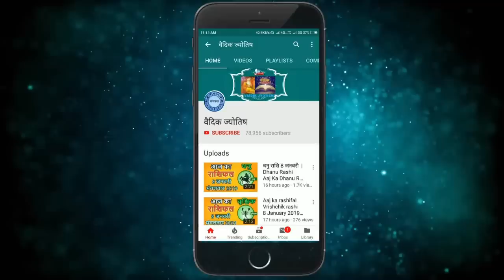कुम्भ राशि 14 मई शनिवार | Kumbh Rashi 14 May 2022 | Aaj Ka Kumbh Rashifal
@वैदिक ज्योतिष
kumbh rashi 14 May 2022
14 May kumbh rashi
kumbh rashiMay 2022
Dainik Rashifal,Horoscope,Astrology
14  मई   कुम्भ राशि
आज का राशिफल कुम्भ राशि
कुम्भ राशिफल